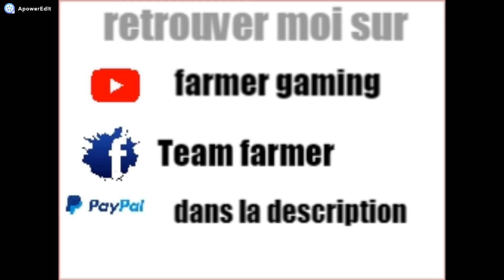j’arrête les lives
slt à tous les amies je redouter de faire cette vidéo mais bon la voici  aller bonne continuation